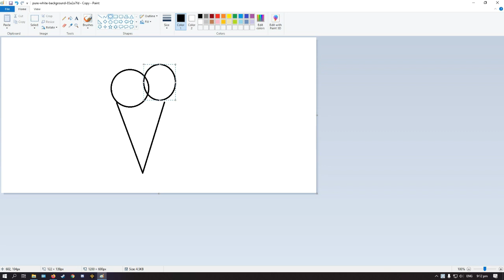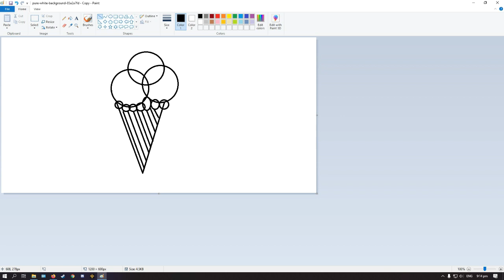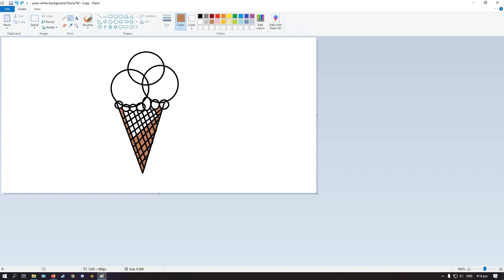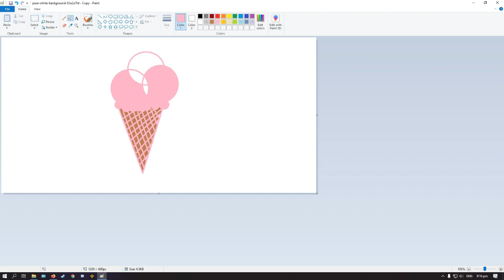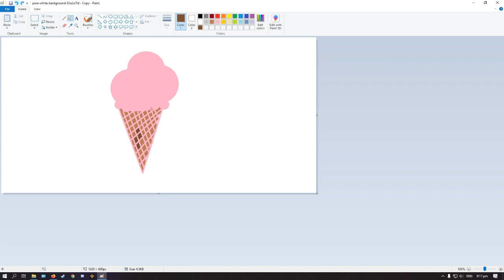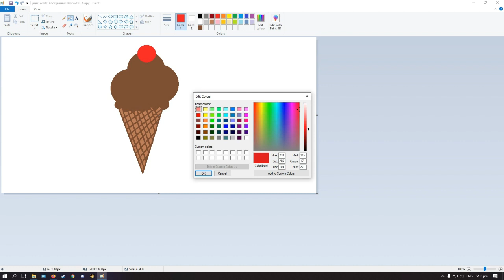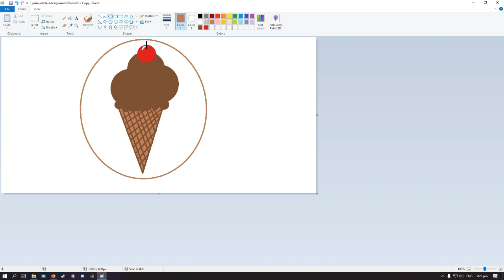My Ice cream Ms Paint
My first editing of ice cream in Ms paint